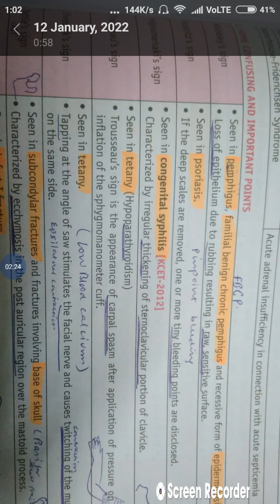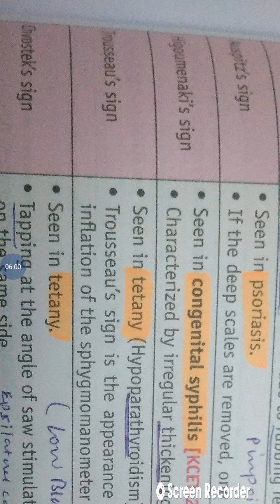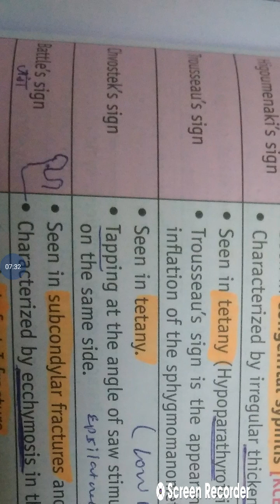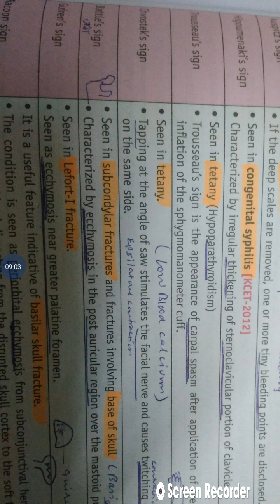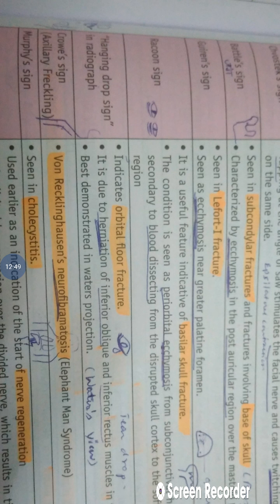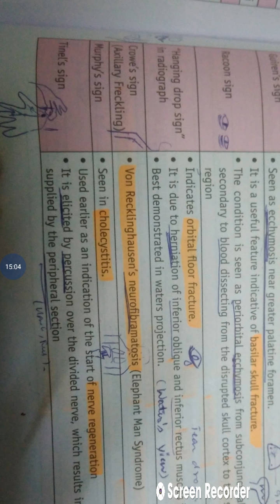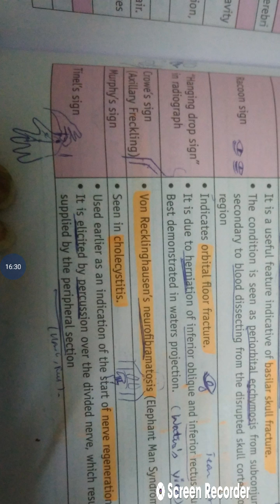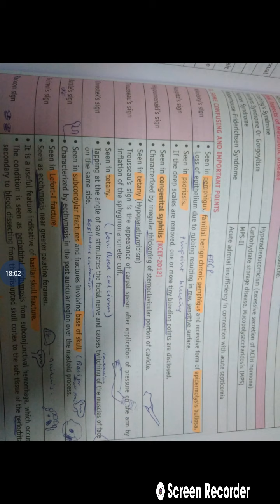SYNOPSIS part 1 ORAL PATHOLOGY || DENTAL PULSE || MDS Preparation || Important signs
This is the first video of synopsis of oral pathology ( from dental pulse 15 th edition )
part 1